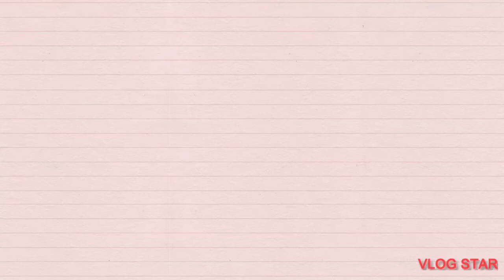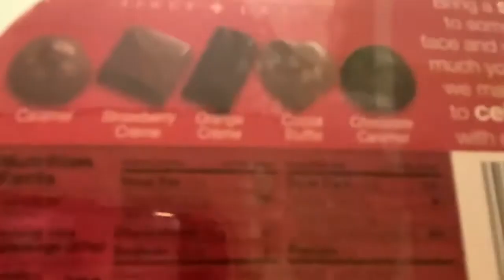Showing what I got for Valentine’s Day❤️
Hope you all like what I got for valentine’s Day I hope you guys have a great day and a great week and I hope you guys enjoy the video happy Valentine’s Day and stay tuned for an updated room tour have a great day and week love you guys❤️